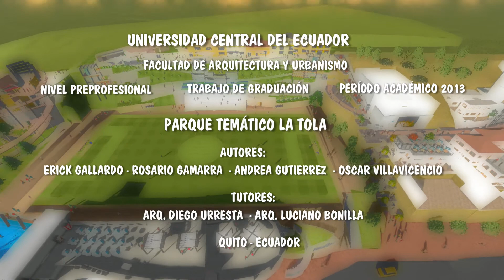RECORRIDO VIRTUAL DE PARQUE TEMÁTICO LA TOLA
TRABAJO DE VIDEO Y RENDERIZACION REALIZADO POR DALU -ARQ
CLIENTE: VARIOS
TESIS DE GRADO UNIVERSIDAD CENTRAL DEL ECUADOR.
 FACULTAD DE ARQUITECTURA Y URBANISMO.
RECORRIDO URBANOPARQUE TEMÁTICO LA TOLA